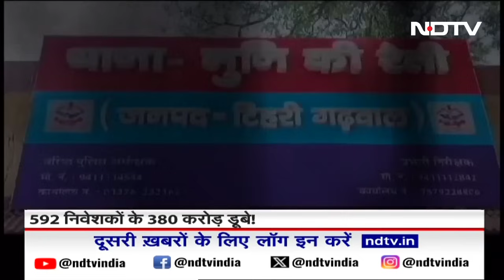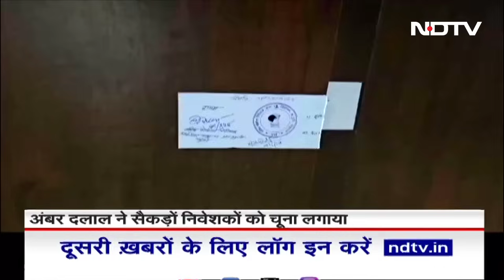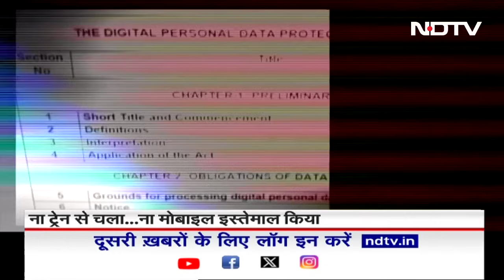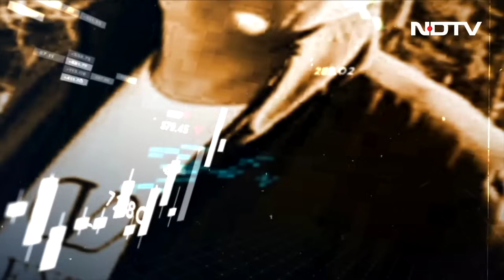Amber Dalal ने Actor Annu Kapoor समेत 600 से ज्यादा लोगों को कैसे लगाया 380 Crores का चूना? | NDTV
Amber Dalal Arrest News: फिल्म एक्टर अन्नू कपूर समेत करीब 600 लोगों को 380 करोड़ रुपये का चूना लगाने वाला चार्टर्ड एकाउंटेंट और इन्वेस्टेमेंट एडवाइजर अंबर दलाल (Ambar Dalal Arrested) को उत्तराखंड से गिरफ्तार कर लिया गया है. फिलहाल वह मुंबई पुलिस की आर्थिक अपराध शाखा की हिरासत में है. गुरुवार रात मुंबई पुलिस और इकोनॉमिक ऑफेंस विंग ने अंबर दलाल को उत्तराखंड के ऋषिकेश से गिरफ्तार किया था. कोर्ट में पेशी के बाद अंबर दलाल को 2 अप्रैल तक कस्टडी में भेज कर आगे की कार्रवाई अब शुरू कर दी गई है. पुलिस ने जब अंबर दलाल की तलाश शुरू की तो पता चला कि वह गिरफ्तारी से बचने के लिए समय-समय पर होटल बदल रहा था.